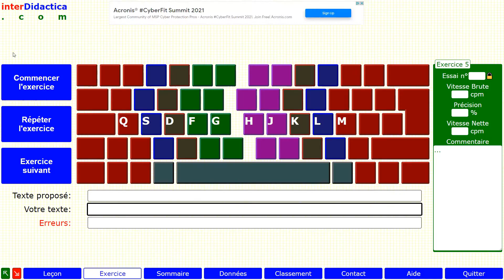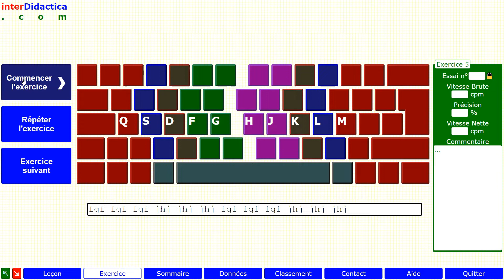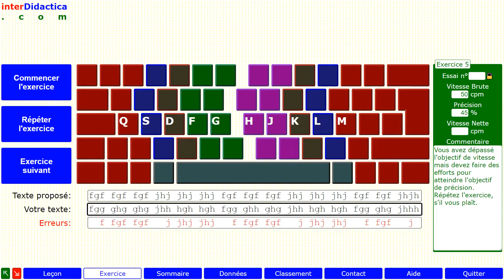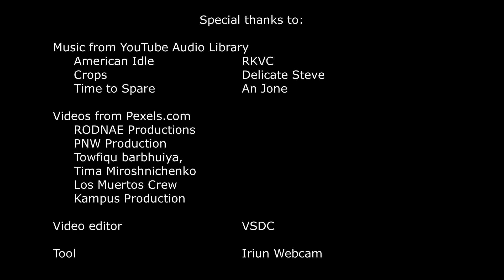Leçon 5 : Comment bouger les doigts sur le clavier. Les touches G et H. Cours de Dactylographie.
Cette leçon est très importante. Intérioriser cette technique vous permettra de faire des progrès plus facilement. Au contraire, ne pas le maîtriser entraînera une diminution de la précision.

📌 Ceci est une leçon vidéo qui fait partie du cours de Dactylographie d’interDidactica.com.💻

🖥Vous pouvez vous inscrire gratuitement pour enregistrer les résultats de vos exercices 📈 pour obtenir votre 📜 Certificat de Dactylographie 🎓. Ou vous pouvez le faire à votre guise.💃🕺

🌎 🌍Il est disponible dans plusieurs langues et pour différents claviers.⌨️

👉Lien pour vous inscrire, pour démarrer le cours et pour faire cet exercice :

🔔 N'oubliez pas de vous inscrire 🔔

🤍 Si vous souhaitez soutenir la continuité du cours, envoyez-nous un Super Merci ou invitez-nous à prendre un café ☕

🙏🏻 Merci beaucoup pour votre collaboration 💖